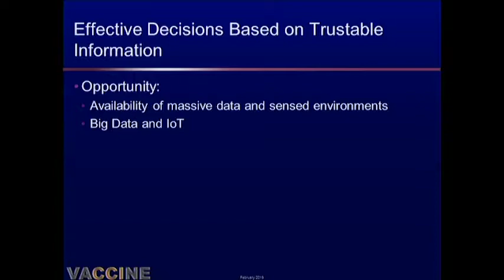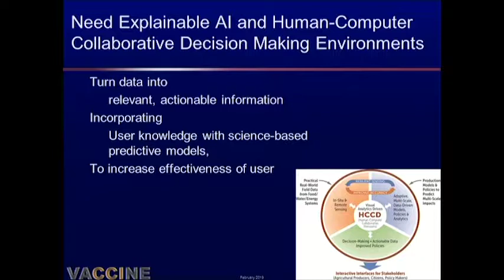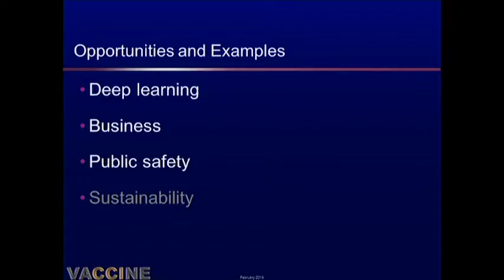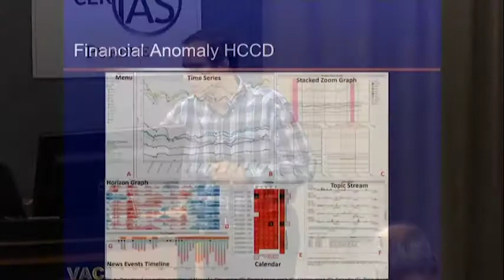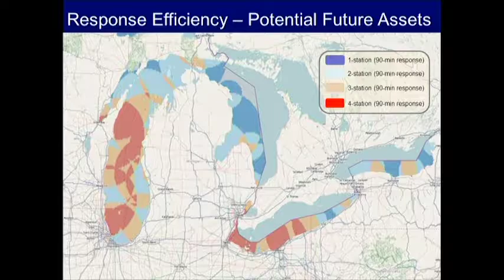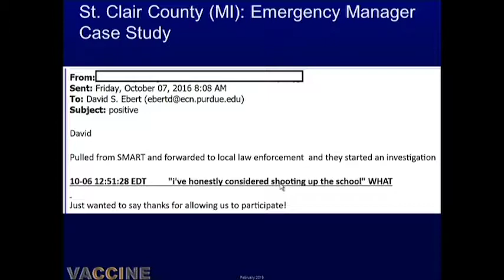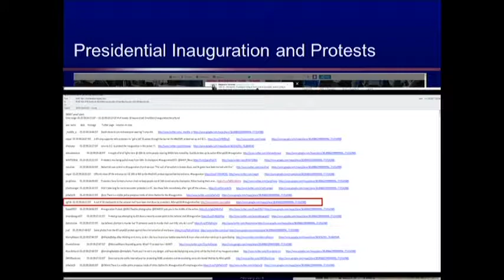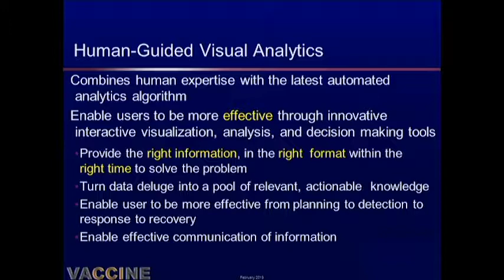2019-02-06 CERIAS - Trustable Information for Security Applications: Visual Analytics for Reliabl...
Recorded: 02/06/2019 CERIAS Security Seminar at Purdue UniversityTrustable Information for Security Applications: Visual Analytics for Reliabl...David Ebert, Purdue University \